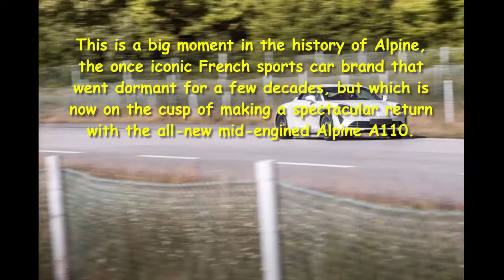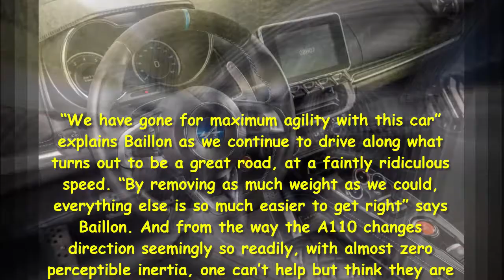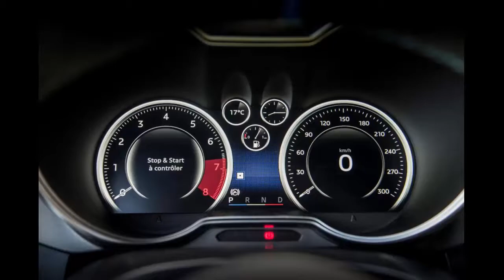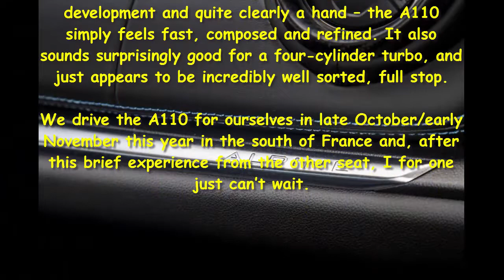Car Review - Renault Alpine A110 Ride Review - Read Newspaper Tv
Read newspaper:
Car review - Renault Alpine A110 ride review
Source: autoexpress.co.uk